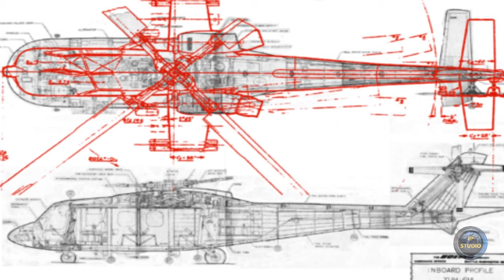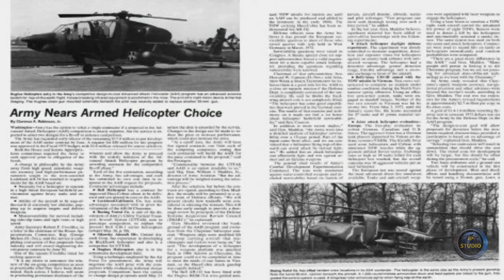Boeing Verol 235 - насколько он уродливый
Передняя часть вертолета не имеет симметричной структуры; идея дизайнеров Boeing заключается в обеспечении широкого поля зрения для пилота и оператора вооружения без увеличения размеров вертолета насколько это возможно.